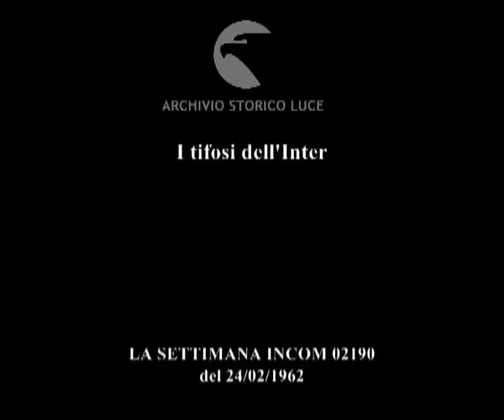I tifosi dell'Inter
Descrizione sequenze:fasi della partita di calcio Inter-Udinese ;